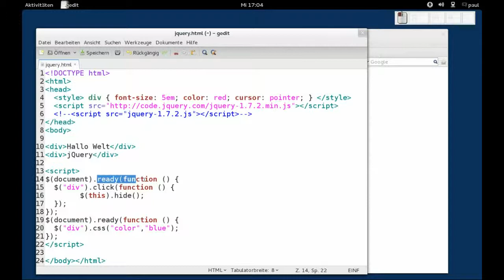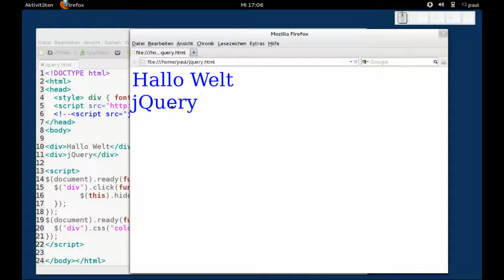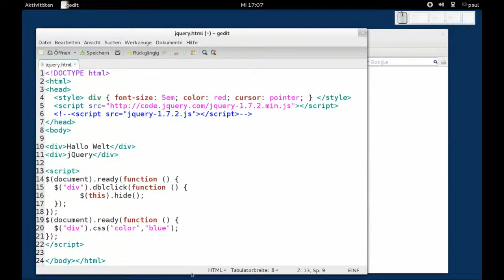jQuery - ready- und click-Methode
jQuery - ready- und click-Methode, Fedora 17